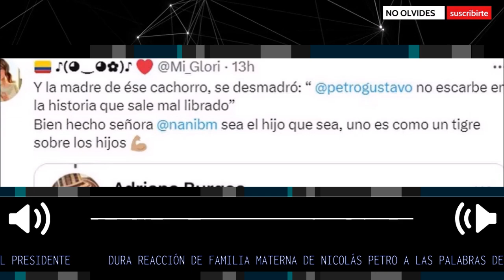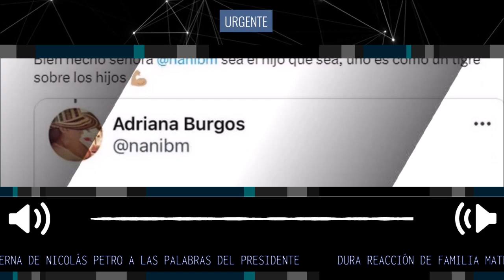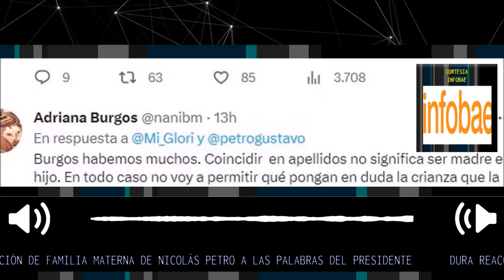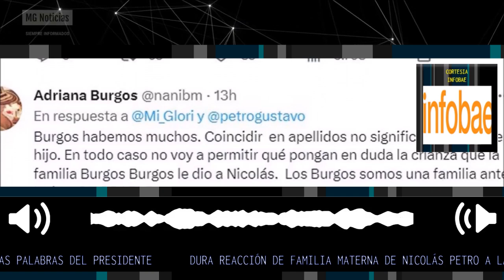🔴DURA REACCIÓN DE FAMILIA DE NICOLAS PETRO A PALABRAS DEL PRESIDENTE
Familia materna de Nicolás Petro reaccionó a las palabras del presidente: “Gracias a Dios no lo crió”
Tras el pronunciamiento de Gustavo Petro donde aseguró que no tuvo la oportunidad de compartir la infancia de su primogénito, varios sectores han reaccionado, incluyendo algunos familiares de la ex pareja del presidente de la República
Fuente: infobae